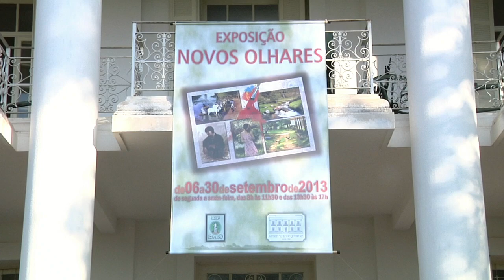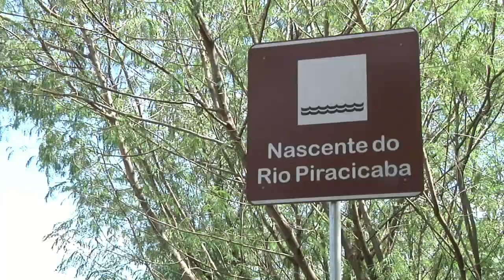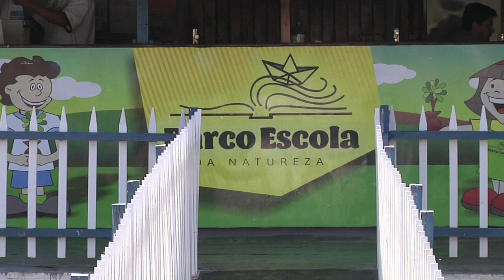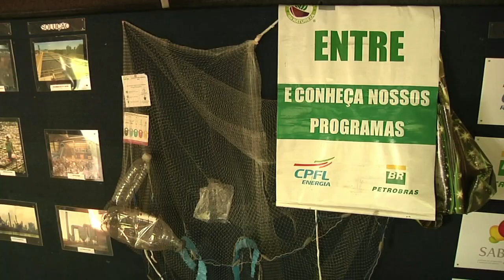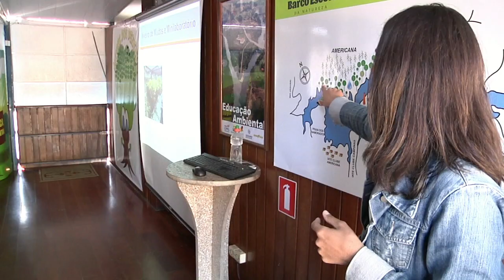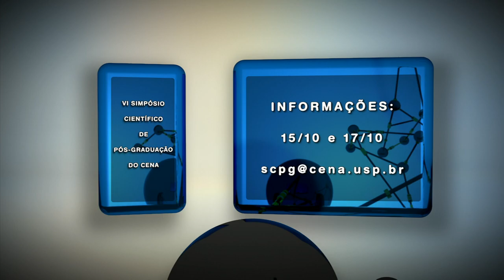TV USP Informa n.º 16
Confira nessa edição do TV USP Informa, o telejornal quinzenal da USP/ESALQ: AALQ promove edição especial da Volta Luiz de Queiroz em comemoração aos 110 anos da Atlética; projeto Guri promove cidadania através do ensino coletivo da música para crianças e jovens; Museu Luiz de Queiroz promove exposição "Novos Olhares" com participação de 7 jovens artistas plásticos brasileiros; e na reportagem especial, você vai conosco até a cidade de Americana para conhecer o projeto Barco Escola da Natureza. Tudo isso e muito mais no TV USP Informa, o telejornal da USP/ESALQ.